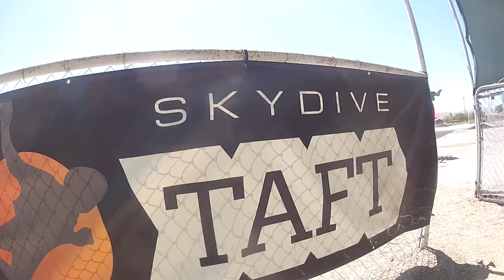Bradley Williford Skydive Taft.